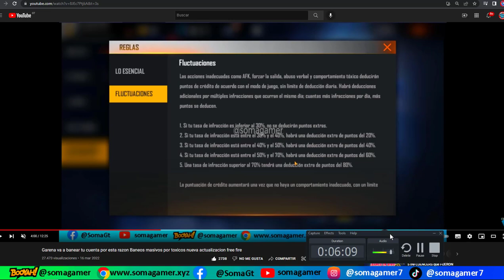Garena banea por Hacer emotiza como funciona el nuevo evento Sistema Puntuación de Credito free fire